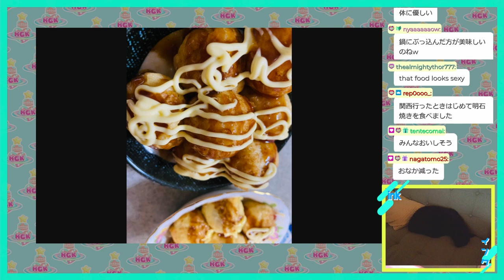🎃4th October, 2021